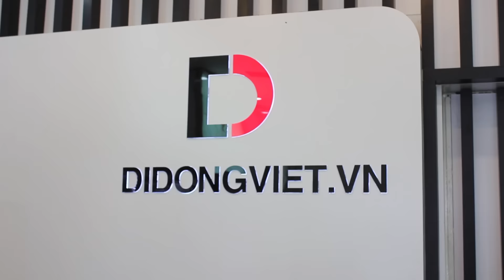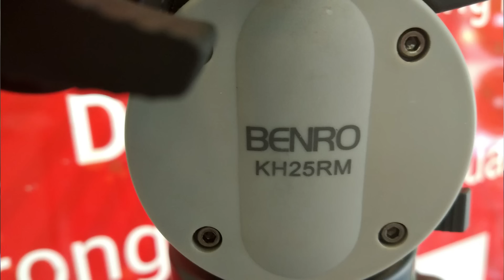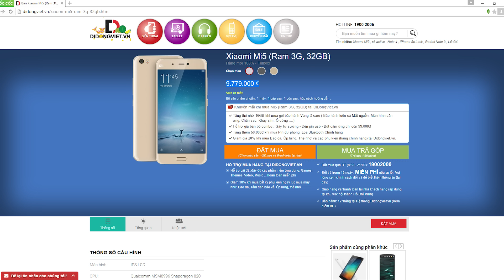Xiaomi Mi5 Mở hộp & Đánh giá - Quyến rũ khó cưỡng nổi!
Màn hình : IPS LCD
CPU: Qualcomm MSM8996 Snapdragon 820 Dual-core 1.8 GHz Kryo & dual-core 1.6 GHz Kryo - Standard edition / Dual-core 2.15 GHz Kryo & dual-core 1.6 GHz Kryo - other editions
Ram: 3 GB
Hệ Điều Hành: Android OS, v6.0 (Marshmallow)
Camera chính: 16.0 MP, Quay phim Full HD
Camera phụ : 4.0 MP
Bộ nhớ trong: 32 GB
Thẻ nhớ ngoài: MicroSD (TransFlash)
Dung lượng pin: Non-removable Li-Po 3000 mAh battery

- Video Đánh giá, review chi tiết Xiaomi Mi 5 chính hãng/xách tay
- Có nên mua Xiaomi Mi 5  không?
- Mua Xiaomi Mi 5  ở đâu giá tốt, uy tín?
- Xiaomi Mi 5  xách tay ở đâu giá rẻ, uy tín, chất lượng?
- Video Mở hộp Xiaomi Mi 5  hàng chính hãng/xách tay
- Video Đánh giá, review chi tiết Xiaomi Mi 5  hàng chính hãng, chất lượng
- Video Đánh giá chi tiết camera Xiaomi Mi 5
- Video Đánh giá chi tiết thời lượng pin Xiaomi Mi 5
- Video đánh giá chất khả năng chơi game Xiaomi Mi 5
- Giá tiền, giá bán xách tay/chính hãng của Xiaomi Mi 5
- Mua Xiaomi Mi 5 ở đâu rẻ nhất được tặng kèm cái gì
- Mua Xiaomi Mi 5 rẻ nhất Hà Nội/Hồ chí Minh
- Hướng dẫn sử dụng Xiaomi Mi 5
- Các tính năng nổi bật, đặc biệt, hữu ích trên Xiaomi Mi 5
- Hướng dẫn mua/kiểm tra/check Xiaomi Mi 5 cũ/2hand/second hand/qua sử dụng
- Xiaomi Mi 5 bền, tốt, cảm ứng mượt, camera chụp đẹp không?

- Review Xiaomi Mi 5
- What new on Xiaomi Mi 5
- Shoud i buy Xiaomi Mi 5
- Where to buy Xiaomi Mi 5
- Battery test/Game test/Camera test/review Xiaomi Mi 5